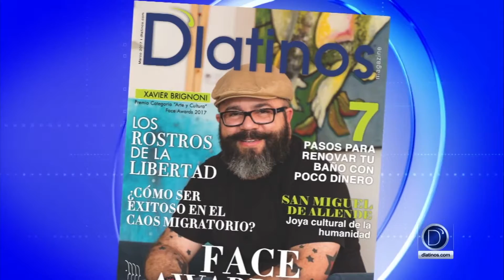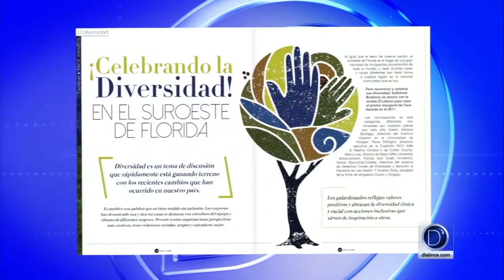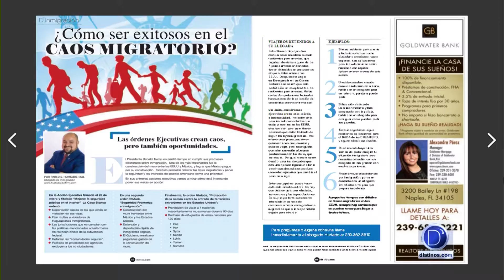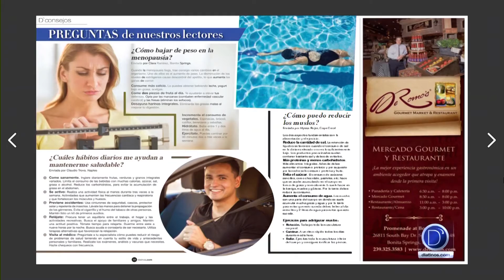Ethel Palací presenta la edición de Marzo de D'latinos Magazine